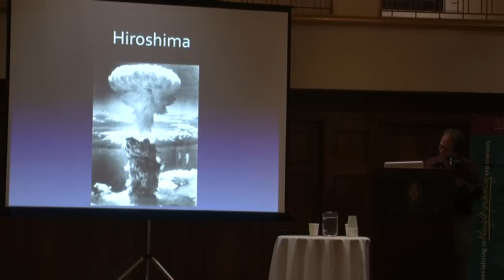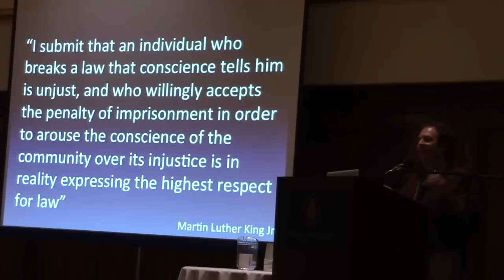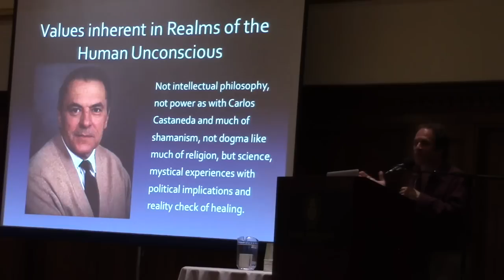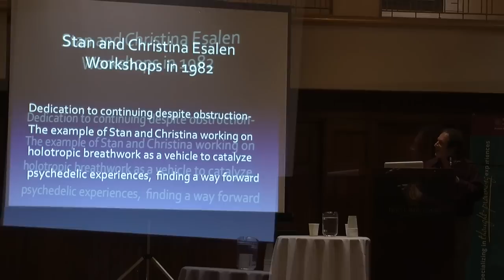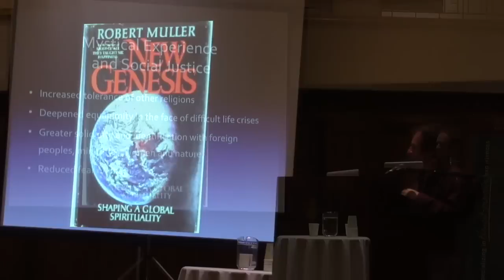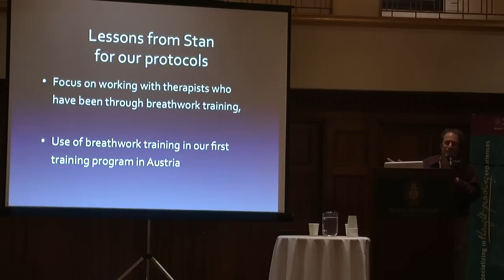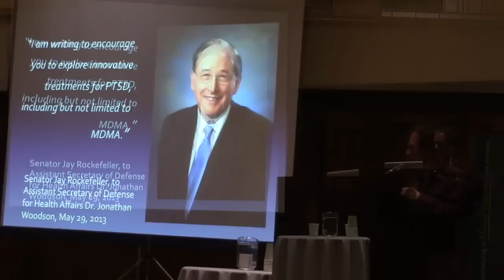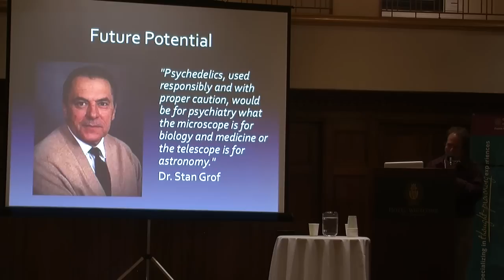"Grof's Contributions to FDA Drug Development Research with Psychedelics", Rick Doblin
Stanislav Grof Conference